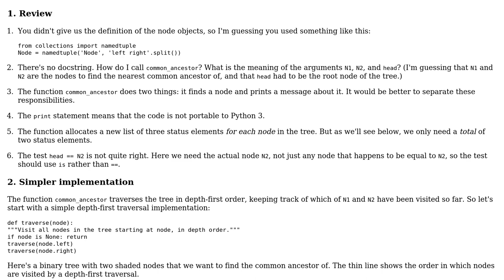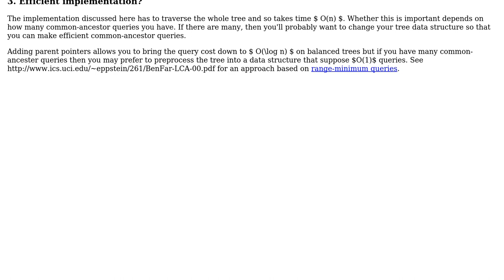Code Review: Finding common ancestor in a binary tree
With thanks & praise to God, and with thanks to the many people who have made this project possible! | Content (except music & images) licensed under CC BY-SA | Music | Images & others | With thanks to user Jamal user Gareth Rees user Anirudh and the Stack Exchange Network Trademarks are property of their respective owners. You are responsible for your own actions.